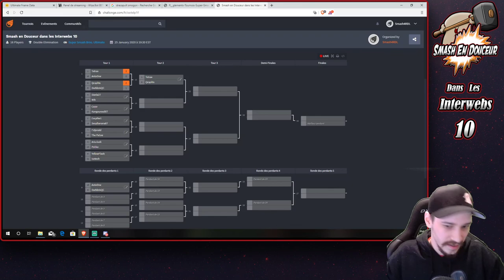SEDI10 W1 DarklinkQC (Lucas) vs QCsplitx (Wolf)